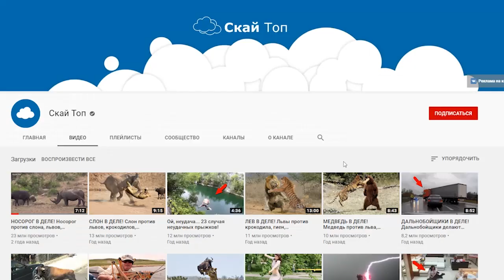Удивительные КОШКИ с необычной внешностью!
Кошка - одно из самых популярных домашних животных. И некоторые любители предпочитают кошек с нестандартной внешностью, например, с короткими лапами или бесшерстных. Эти животные сильно отличаются от тех, кого мы привыкли видеть дома. Вот о таких любопытных кошках с необычной внешностью и пойдет сегодня речь!